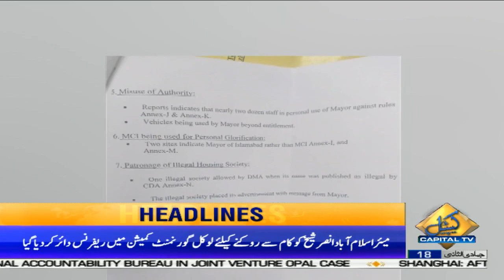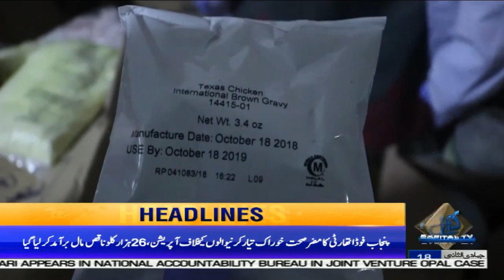Turkish President Tayyip Erdogan arrives in Pakistan | Capital News | Headlines | 9:00 PM | 13 Feb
Turkish President Tayyip Erdogan arrives in Pakistan | Capital News | Headlines | 9:00 PM | 13 February 2020

Watch all LIVE Updates of Turkish President Recep Tayyip Erdogan arrival in Islamabad, Pakistan today at Nur Khan Air Base.Turkish President Recep Tayyip Erdogan in Pakistan

* Prime Minister Imran Khan Welcome Turkish President Recep Tayyip Erdogan at Nur Khan Airbase.
* Guard of Honour for Turkish President Recep Tayyip Erdogan at PM House
* Turkish President Recep Tayyip Erdogan in Pakistan